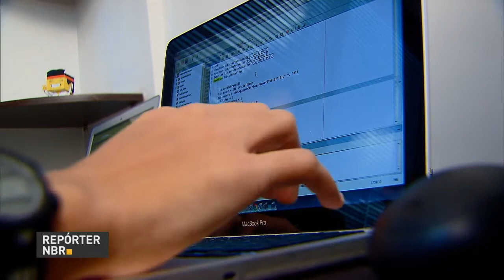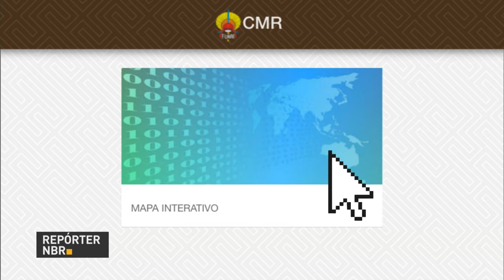Superávit da balança comercial ultrapassou US$ 6 bilhões em julho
REPÓRTER NBR 17H – 01.08.17: O superávit da balança comercial em julho ultrapassou US$ 6 bilhões e é recorde para o mês desde o início da série histórica, que começou em 1989. E mais:
Em junho, produção industrial brasileira apresentou estabilidade em relação a maio, após dois meses consecutivos de crescimento, período em que acumulou ganho de 2,5%. Veja também:
Acordo entre o poder público e a iniciativa privada fortalece a inovação e modernização dos Correios.